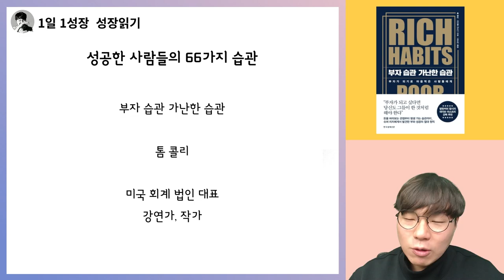부자들이 가난한 사람들과 다른 66가지 습관 1편 I 부자습관 가난한습관 9